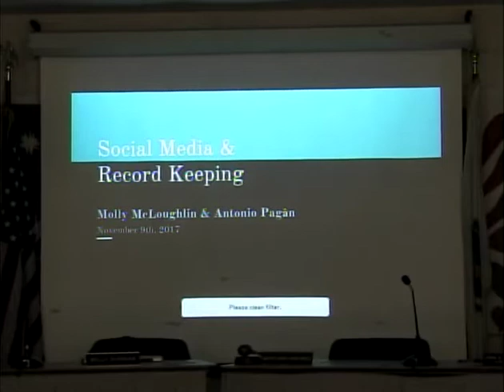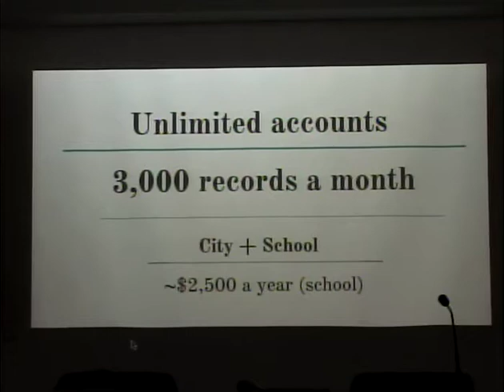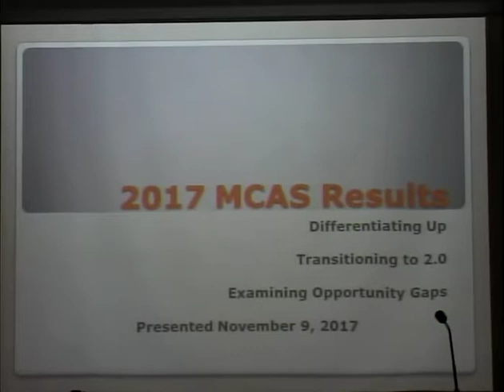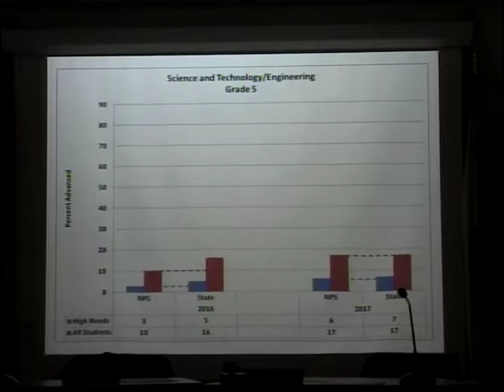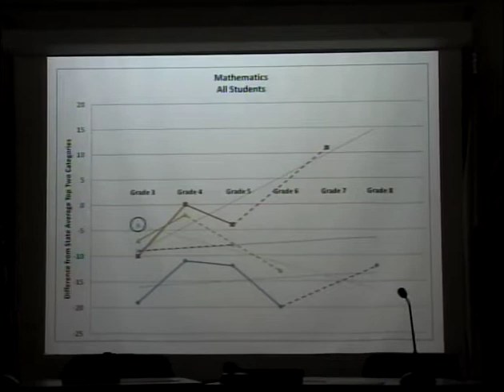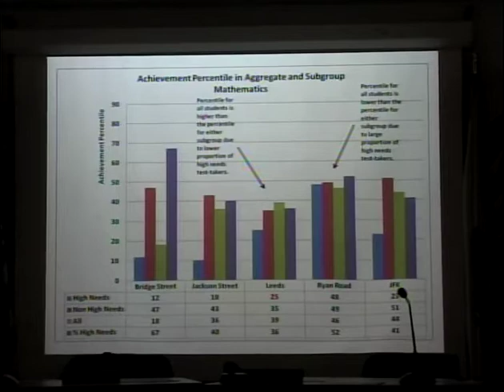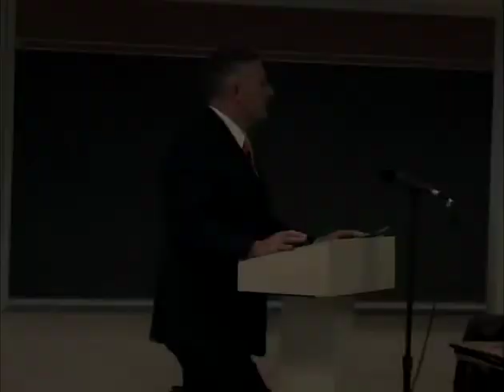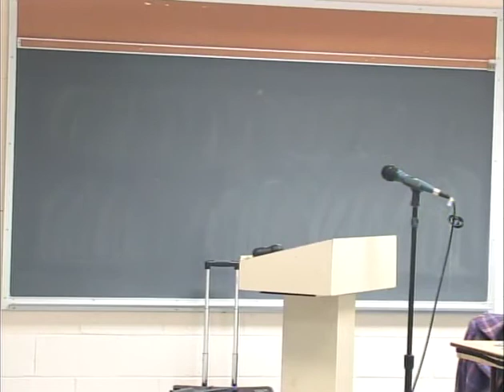Northampton School Committee 11/9/17